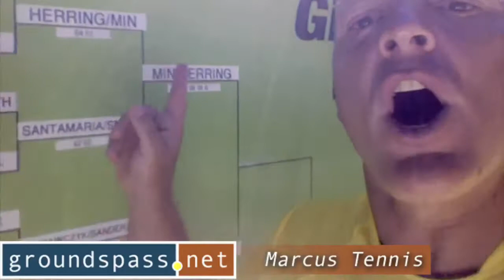GroundsPass.net: 2010 USTA Intl. Spring Champs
Marcus Tennis reporting from the 2010 USTA International Spring Championships, at the USTA Training Center - West, in Carson, California.